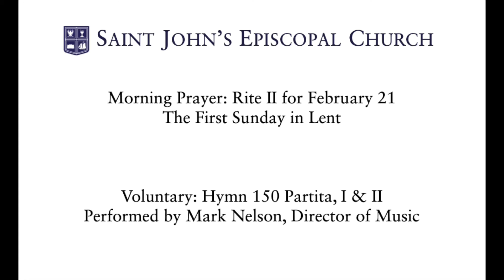Morning Prayer: Rite II for February 21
Preacher: The Rev. Bret Hays

The Rev. Bret B. Hays, Rector